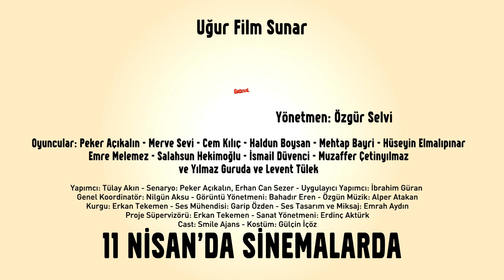Gulcemal Fragman 14022014